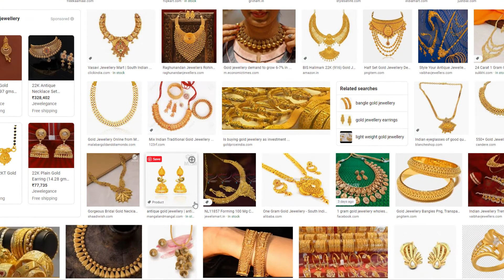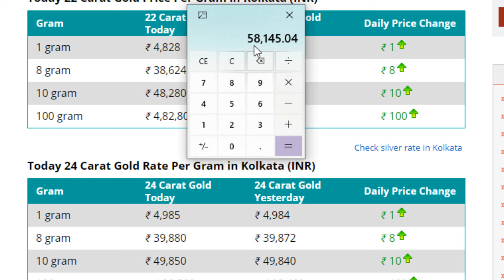Today Gold Price | Ajke sonar dam | Today Gold rate | Sonar Dam Koto ajke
patna 24k gold (99.5%) price,today gold price in paschim medinipur,siliguri silver rate,today silver price,silver price today,gold rate today in mumbai,
gold price today in punjab,gold rate today in hyderabad,gold price chart india 10 year,today gold rate in karnataka,gold price bankbazaar,
ajke sonar budget,gold rate,golb rat,gold price today in habra,

Banglatechs